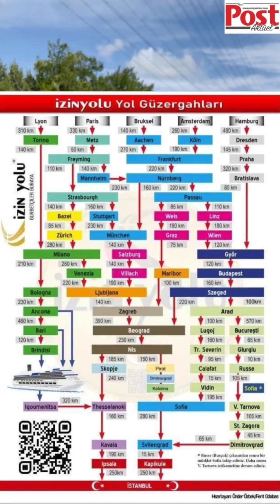İzine arabayla gidecekler nelere dikkat etmeli?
İzin Yolu Admini Tayyar Özcan izin yolunda dikkat edilmesi gereken hususları anlattı.